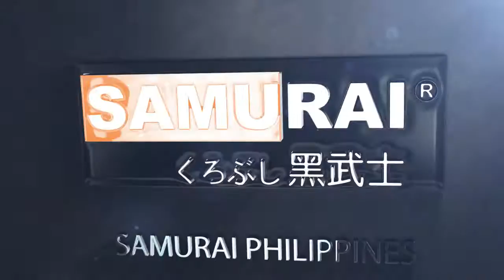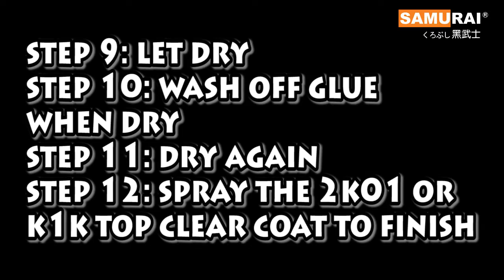Samurai Water Transfer Film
This video will show how to apply water transfer film onto an item. There will also be videos showing the 10 different designs of the film and how they look like on an item.